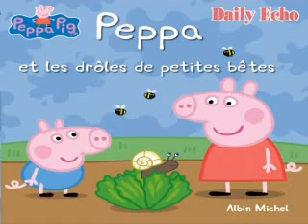The World of Peppa Pig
Peppa Pig creators Phil Davies and Neville Astley talk about bringing their character to live at Paulton's Park.